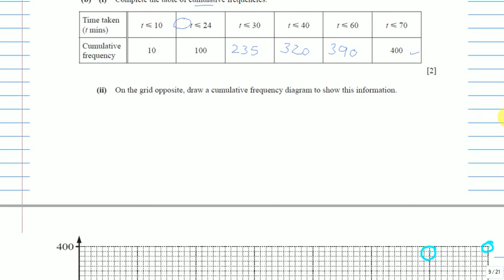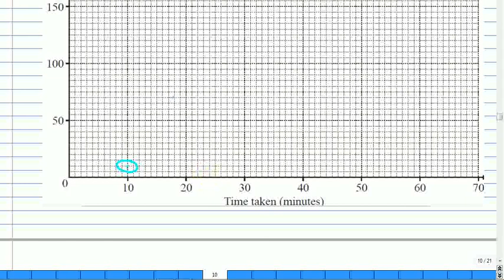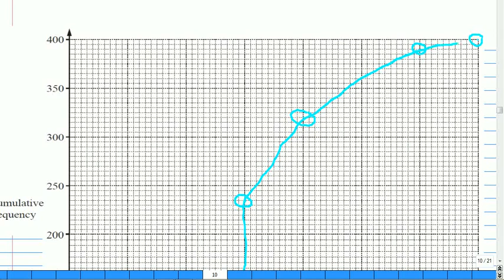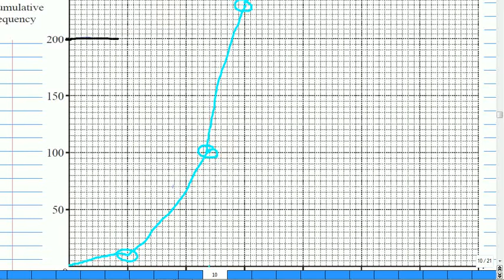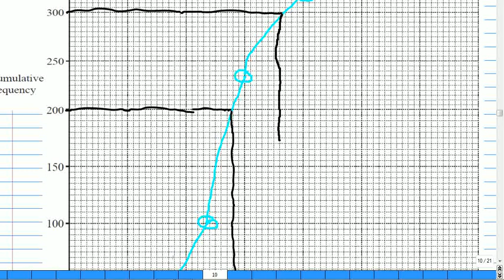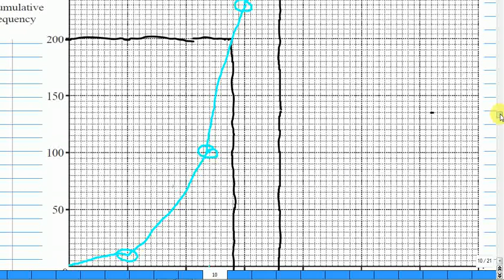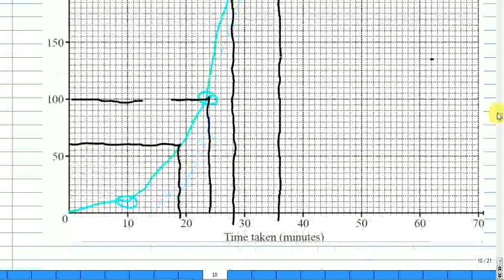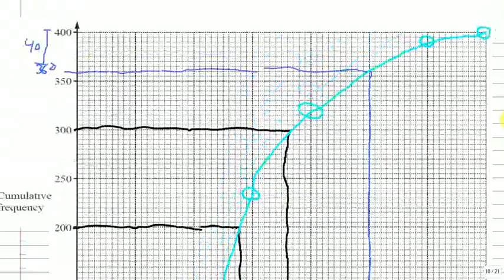QUESTION 6 PAPER 4 VAR 1 MAY/JUNE 15 IGCSE MATHS WORKED SOLUTION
QUESTION 1 PAPER 4 VAR 1 MAY/JUNE 15 IGCSE MATHS WORKED SOLUTION